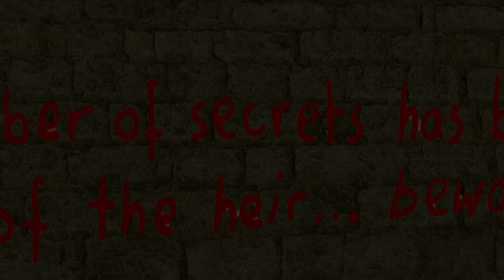*|UP|* Zombies - Chamber of Secrets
Little lags by fraps ;(
YZY actor
Somg: The Thrillseekers - This Is All We Have (Andy Moor Remix)